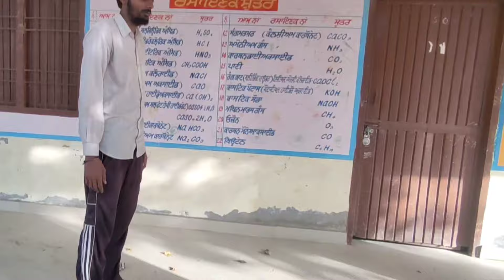Day 4: Full Body Workout - pure sarir lai kasarat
Day 4: Full Body Workout
fit tak official
lose weight
lose weight without exercise
calories
daily workout
can you lose weight without exercise?
how to lose weight without exercise or diet in a week
yoga for pcod
glucose
hypertrophy
cardio workout
hiit with weights
workout for weight loss
lunges
fasting
motivational speech
lunge variations
flat stomach
day 4 full body workout - pure sarir lai kasrat kaise karen
pure sarir lai kasrat kaise kare
day 4 full body workout - pure sarir lai kasrat kaise karen bataye
daily full body workout
4 day full body workout split
4 day full body workout plan
best 4 day full body workout
day 4 total body yoga workout challenge yoga with tim
4 day a week full body workout